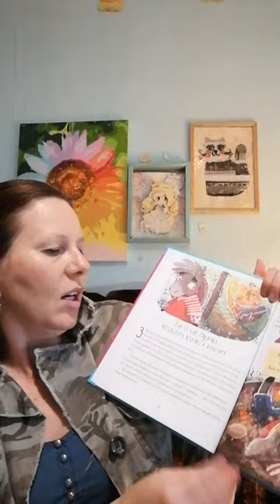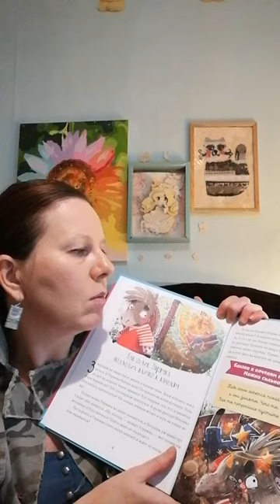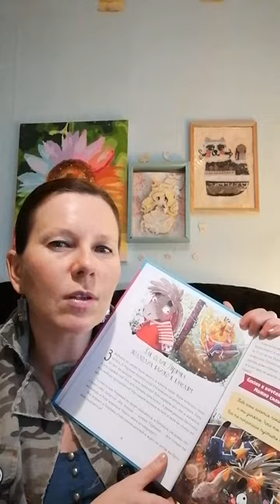Сказка "Как ослик Упрямка подходил близко к качелям"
Одна из полезных сказок из книги "Ослик Упрямка".

«Можно тысячу раз сделать ребенку замечание, разрушая добрые отношения между вами, а можно просто прочитать поучительную сказку, которая научит малыша вести себя правильно»